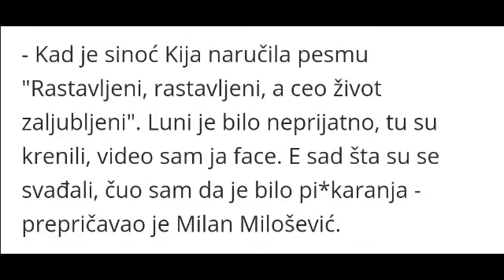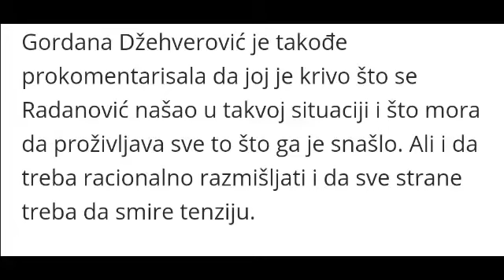Zadruga 14.3.- Sloba je nadrljao od strane žena!Ne zna se koja ga više maltretira,bivša ili sadašnja